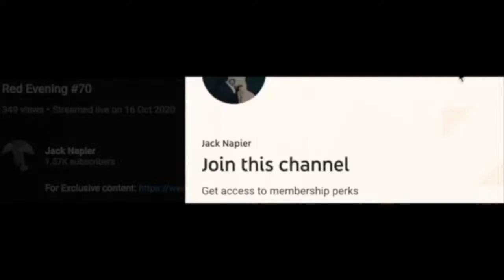Troofcast #91 Gym Motivation